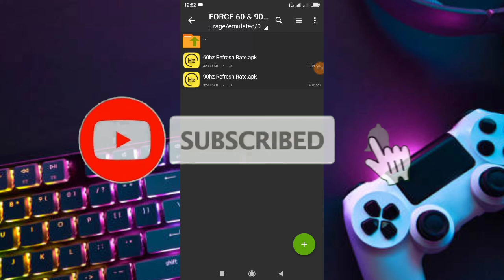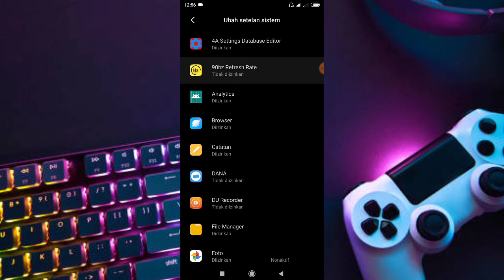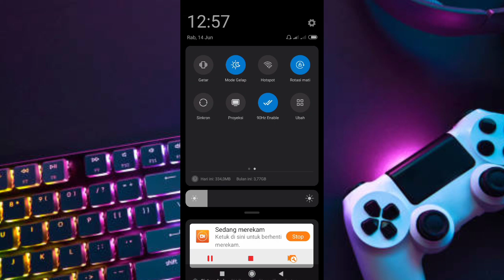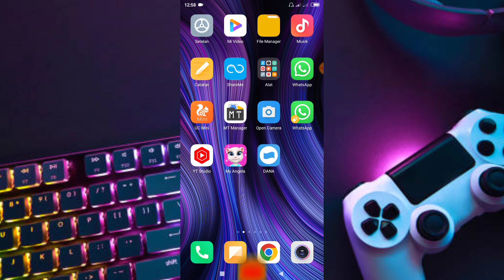90hz virtual refresh rate - layar jadi lebih smooth scroll lancar work android non root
90hz virtual refresh rate - layar jadi lebih smooth scroll lancar work android non root

credits: @ZexpoTweaks

cara kunci refresh rafe 60hz,90hz,120hz no root - mengatasi lag pada game

Queries-
lag fix
fps
lag
android
root